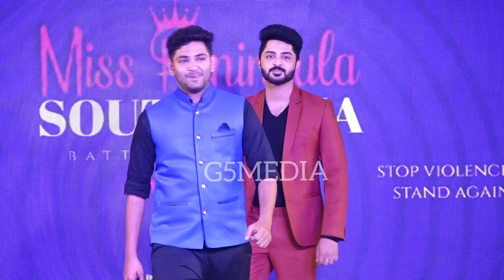SISI AWARDS 2022| Fashion show | models